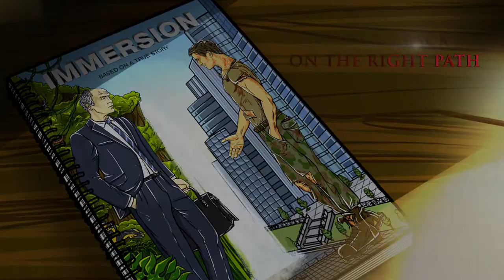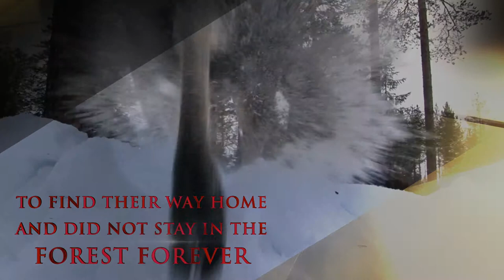INVESTMENT PACKAGE / -august 20- film company